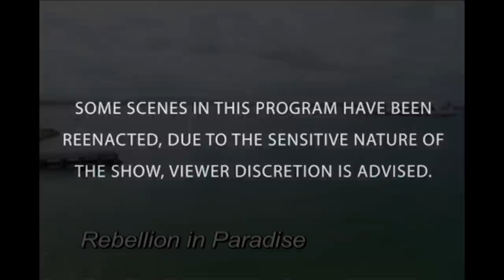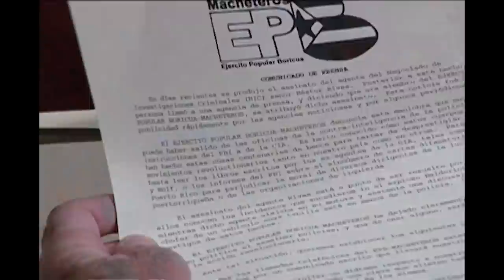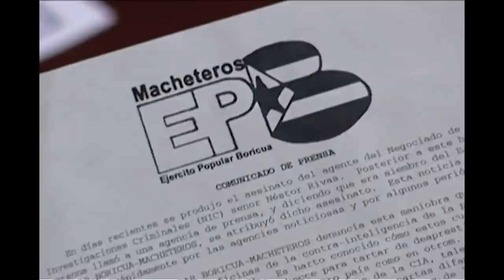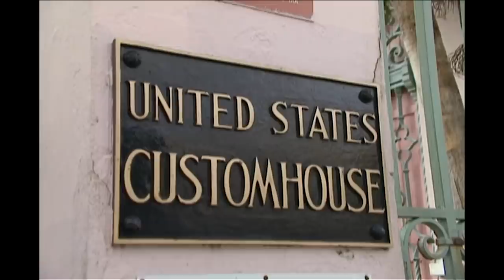The Los Macheteros | The FBI Files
The Los Macheteros terrorist organization sought to end U.S. rule of Puerto Rico through extreme violence, vowing to fight to the death. When the group claimed responsibility for an attack on 18 unarmed servicemen traveling near San Juan, the FBI is called in to investigate the ruthless killers.